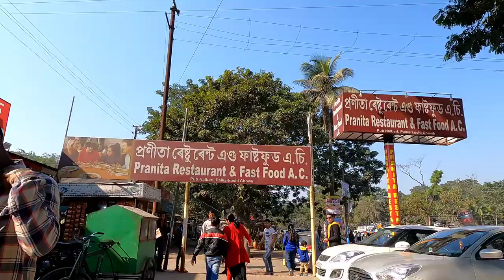Birthday Vlog | Ride to Manas National Park | Gopro 9 | Bikepacking | Assamese Vlogger | Assam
This ride is my first ever bike packing ride, planned  this on the occasion of my birthday as i could not see myself do the same thing always from last 25 years.
The ride is to Manas National Park/ Tiger Reserve, this place is filled with scenic views and one can see the best sunsets from there.
In this video i am riding with my school friend  Shiv and later joined by Hirak and Koustabh(kosu).
Also cant thank enough Kaushik Basumatary for keping us at his place with the best hospitality.